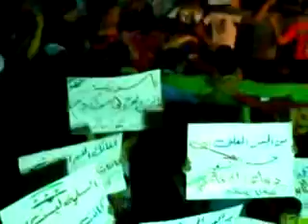شام ديرالزورالجبيلة الشام مسائيات الاحرار 21 5 2012